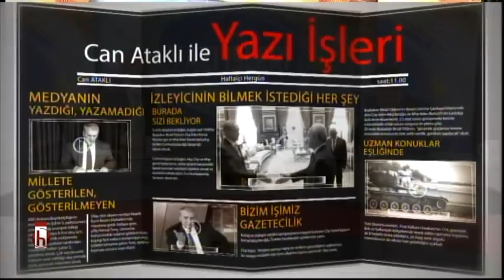Afrin Harekatı'nda 10. gün - 29.01.2018 Can Ataklı ile Yazı İşleri 1. Bölüm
Konuk: Osman Pamukoğlu